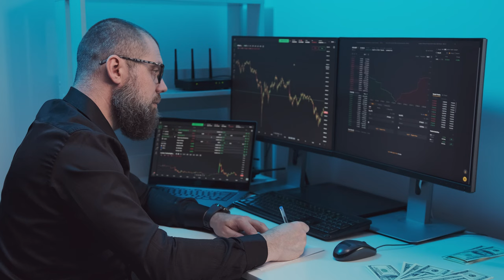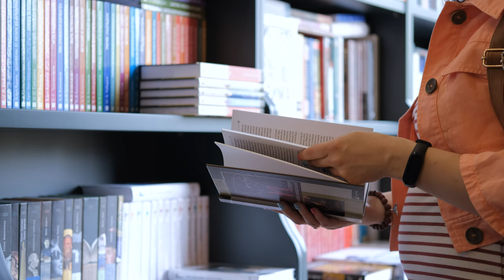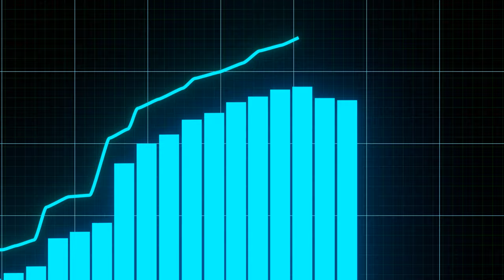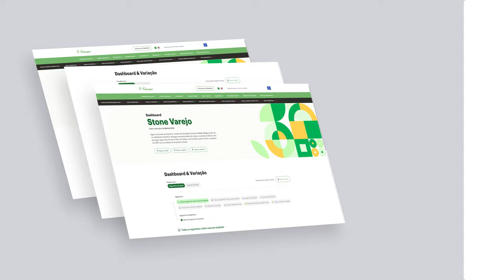Resumo do varejo: resultados setoriais e análise do primeiro semestre de 2024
O que o primeiro semestre de 2024 revela sobre o varejo brasileiro?

Neste novo episódio do Propague News, analisamos o panorama completo! Desde o leve recuo em junho até a estabilidade acumulada no primeiro semestre do ano, exploramos como diferentes setores, como livros e vestuário, impactaram esses resultados.

Além disso, discutimos os efeitos das altas taxas de juros sobre o mercado.

Se você é consumidor, varejista ou investidor, este vídeo oferece insights cruciais para entender o futuro do setor.

Assista!
Apresentadora: Morgana Tolentino